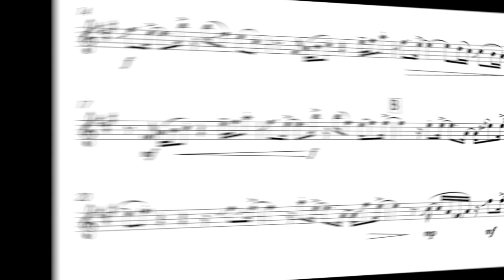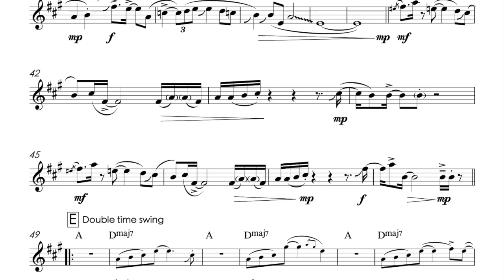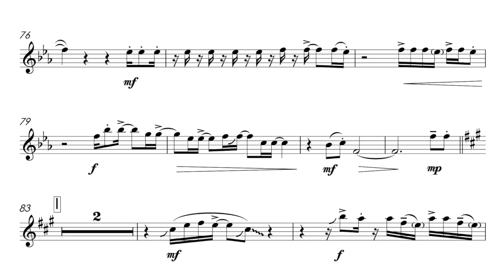Glovin' the Funk (Right Turn - Route 1 - Jazz Funk Eb saxophone book) by Steve Glover. Sheet music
Sheet music samples to play along with for Glovin' the Funk from Right Turn - Route 1 - Eb saxophone book by Steve Glover (published by Moonhouse Music, UK).

Right Turn - Route 1 - Eb saxophone book is a collection of five fabulous original Jazz funk pieces for the intermediate+ saxophonist was inspired by some of the greats such as David Sanborn, with each including a section of optional improvisation with chords notated. However, the option to improvise is entirely at your own choice as written notation is also shown should you prefer not.

The book includes:

Sandburn - A super catchy melody infused with a funk groove makes this a really pleasurable play. Aim for a bright sound and pay careful attention to articulation in order to capture the desired style. Stopped notes can be replaced with grace notes if you wish, and ghost notes add to the texture if you're able.

Push - This laid back groove is full of space and rhythmic detail in addition to embellishments and ghost notes. There is a real call and response feel throughout, and again, a bright sound should be aimed for.

Loose Feet - Built on perky riffs. this tune will really ear worm you with its infectiously joyous melody! Clever rhythmic writing really captures the essence of this piece so make sure careful attention to rhythm and articulation are observed.

Glovin' the Funk - Picture a sunny day with not a care in the world...Changing harmony keeps this fresh and engaging to play. Aim for a soloist style and a more edgy tone and presence from figure F.

Frankie Time - Syncopation and precise articulation plays a big part in this soulful funk groove. Stopped notes can be substituted with grace notes if you wish and the ghost notes add interest if you are able.

Right Turn - Route 1 - Jazz Funk for Eb saxophone is available in traditional printed/posted book format and comes with an inspiring set of full demonstration, and accompaniment only audio tracks that are included and downloadable via the audio downloads code included in the book.

Can't wait to get started?...Right Turn - Route 1 - Jazz Funk for Eb saxophone is also available as an instant download edition and after purchase you'll receive your invitation to download your PDF saxophone part and set of demonstration and audio MP3 tracks. A great option for viewing and performing from a tablet or laptop etc!